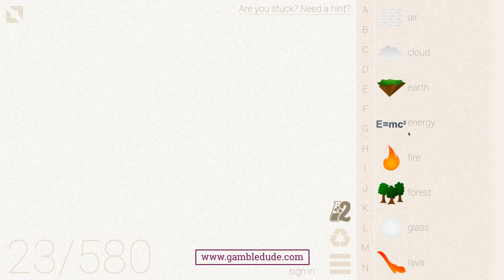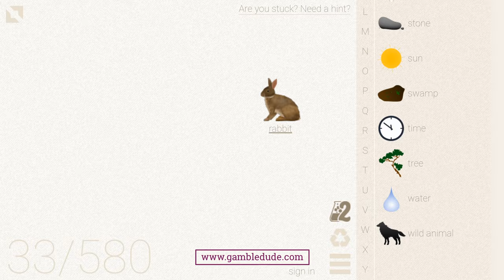How to make RABBIT in Little Alchemy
Wanna know how to make rabbit in Little Alchemy? In this video, I'm going to show you the easiest way from scratch!